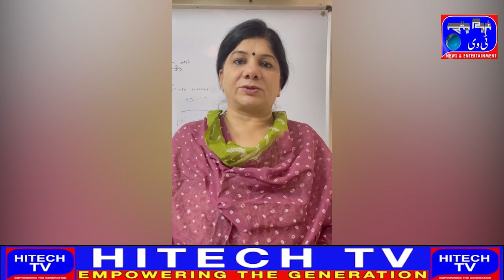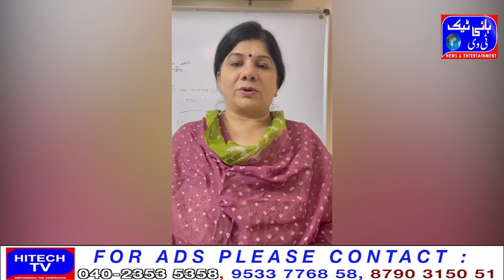Hyderabad Harish Rao has no real knowledge about this portfolio